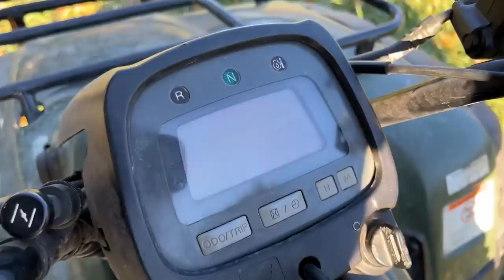HIGHLAND BULL DESTROYS IT ALL!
They're getting out of control!

My boys and I CANNOT wait to have our own beef from our farm! BUT if you are like many out there who don't have the land or resources please check out   @ButcherBox  ! They are a new sponsor of ours and we CANNOT thank them enough!!!

OUR SHORTS CHANNEL - I GO LIVE HERE WEEKLY!
THERE IS CONTENT HERE THAT IS NOT ON VLOG CHANNEL!!  @Adler Farm's After Hours

NEW MOWER!

FIRST WARM WEEKEND THIS SPRING! March 17th, 18th, & 19th 2022! Okie Homesteading Expo on Facebook!

Use code "adler21" for Free Hercules Carrots!